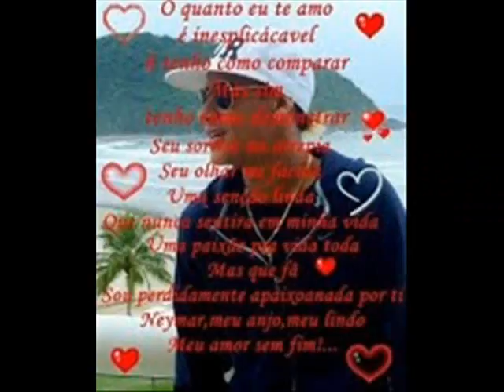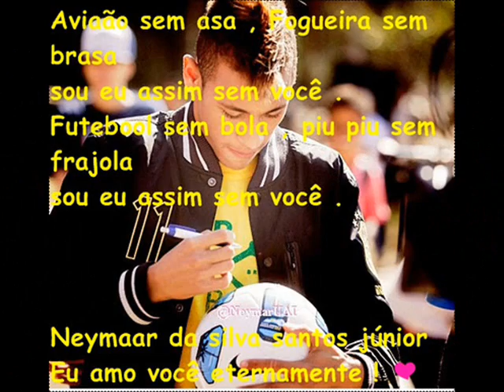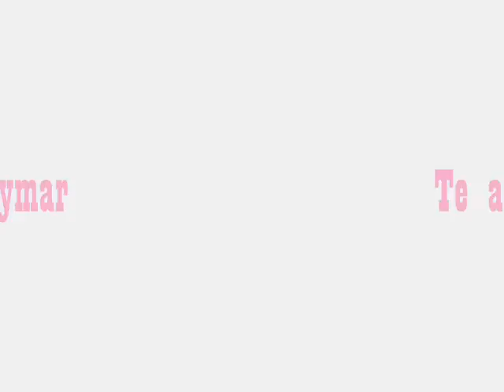Neymar Amoor Eterno!.wmv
Ele é o unico e verdadero amor da minha Vida